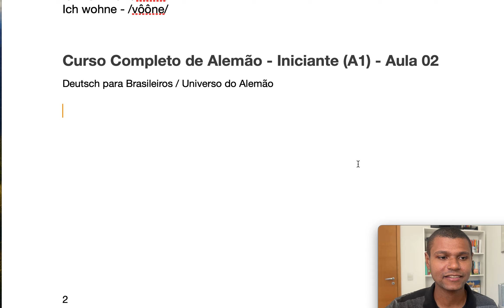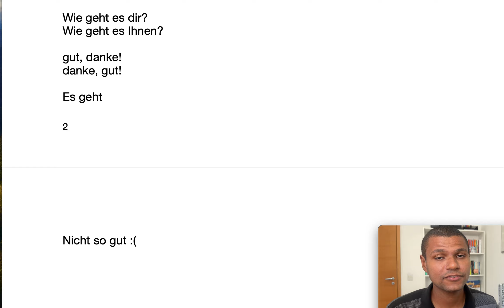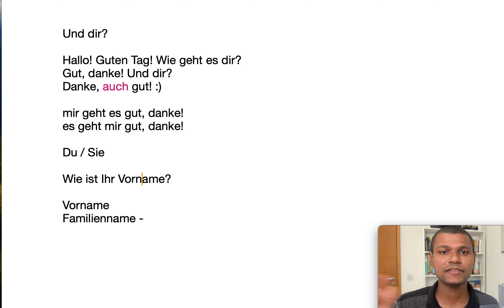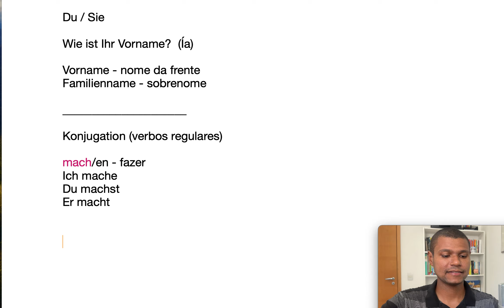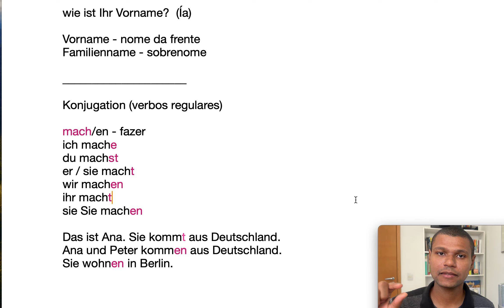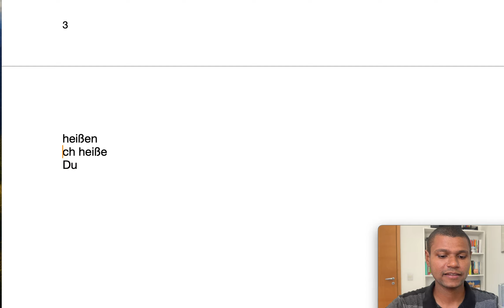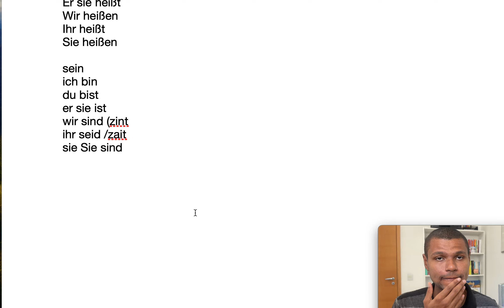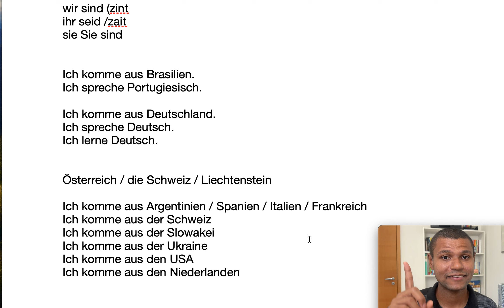CURSO DE ALEMÃO - Aula 2 - GRATUITO e Completo - do básico ao avançado (2024)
Curso de Alemão Completo - Aula 02 / Lição que estamos: Momente A1.1 - Lição 01

Parabéns por ter chegado na SEGUNDA aula do nosso curso de alemão completo e gratuito, do básico ao avançado! Se você sempre quis aprender alemão, está no lugar certo. Curso completamente atualizado, gravado agora no segundo semestre de 2024, para você estudar sozinho de casa, a hora que você quiser.

O Material didático que utilizaremos nesse módulo iniciante se chama MOMENTE A1, da editora HUEBER e pode ser adquirido no link abaixo. Lembrando que ele não é obrigatório, mas é recomendável.

*Livro Didático - Momente A1:*

- Como você está? Aprenda a falar frases como "wie geht's?" e suas respostas em alemão.

-  soletrar em alemão: ich buchstabieren...

- conjugação dos verbos no presente em alemão: conheça todas as letras do alfabeto alemão e suas pronúncias.

- Fundamentos sólidos: Construa uma base forte para seu aprendizado de alemão.

- Aulas estruturadas: Cada vídeo é planejado para facilitar seu progresso. Igualzinho um curso de alemão pago, só que tudo aqui é gratuito pra você!

- Interação e prática: Participe deixando seus comentários e perguntas que nós ficaremos muito felizes em tirar suas dúvidas.

Vamos juntos nessa jornada de aprendizado! Até a próxima aula!